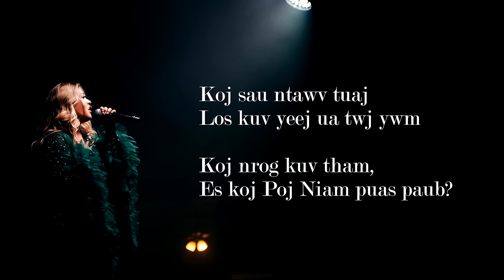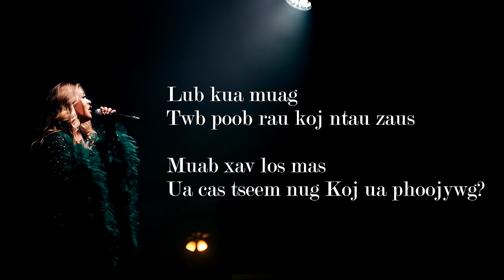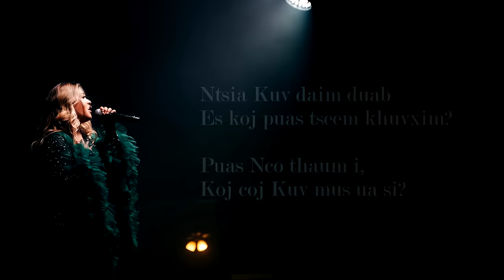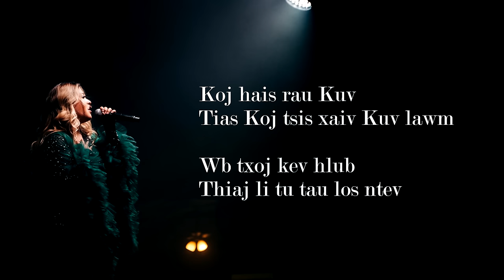Leej Nus Dai Siab [Female Version] - by TREASURE (COVER) | Leej Muam Dai Siab by Dang Thao & J Vang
Hello all you Beautiful Gems~

Like most of us in the Hmong Community, I've been obsessed with Dang Thao and J Vang's new song, "Leej Muam Dai Siab". From boothing near them for Fresno Hmong New Year and hearing the song every day to seeing all of the wonderful videos created for his MV competition, I wanted to release a version of my own. Thanks to Dang Thao for letting me cover the song! I hope you all enjoy it.

To my Leej Nus Dai Siab,

wherever you may be, there are two sides to every story.

Here's mine.

Treasure.

p.s. I don't miss you.

lol.

Instrumental from Dang Thao. Thanks for letting me use the Instrumental!
Photo from Chue Fue Thomas Thao @CFT Photography. Thanks for the amazing capture!

Order all your albums and merch online.

Let me know who was first in the comments! Comment "I don't miss you LNDS"
:P